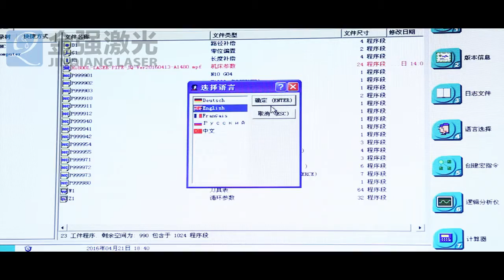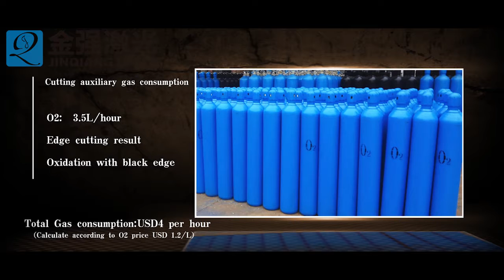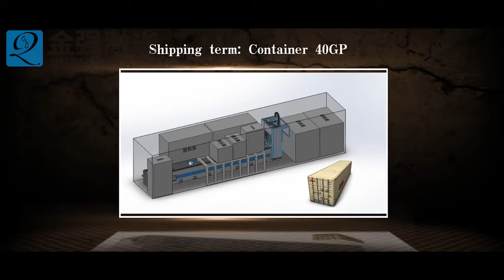JQ6020 Automatic Pipe laser cutting machine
JQ6020 pipe laser cutting machine with 6 mter length, for round pipe/square pipe 20-200mm, with fiber laser 500w/1000w/2000w/3000w available. Widely used for fitness equipment, metal furniture, medical equipment. More focus, Be focused,so be professional. More details.

Fancy
skype: jqlaser31,
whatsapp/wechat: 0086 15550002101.